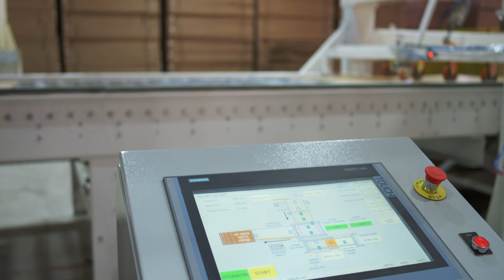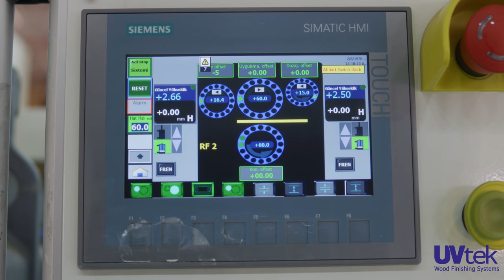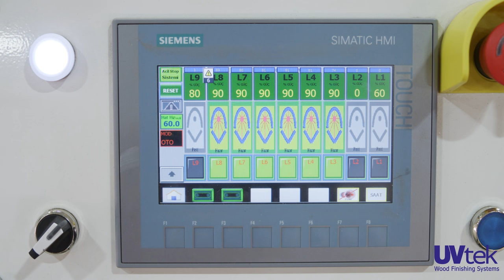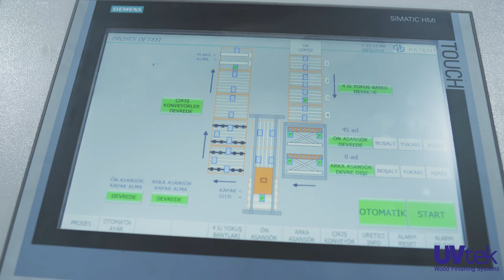Accema Starwood Boya ve Desen Hattı // Accema Starwood Coating and Printing Line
ACCEMA Boya ve desen baskı hattı ham mdf, sunta, kontraplak ve benzeri panellerin boyanması ve ahşap desen baskı yapılması için tasarlanmıştır. 25 m/dakika’dan başlayarak 80 m/dakikaya varan hızlarda konfigürasyonlar oluşturulabilmektedir.

Plaka istifieri forktlif yardımı ile hat girişine yerleştirilir ve kesintisiz yükleme özelliğine sahip Otomatik yükleme sistemi ile plakalar hatta otomatik olarak verilir. Boşalan istif altlıkları vakumlu manüpilatör yardımı ile el değmeden alınarak ayrıca istiflenir. Öncelikli olarak ham plakaların toz alma fırça makinesinde yüzey temizliği yapılır. Sonrasında Ön ısıtma fırınlarından geçerek boya öncesi ısıtılmış olan panellere uygulanan boyanın hızlı bir şekilde yayılması ve kurumanın kolaylaşması sağlanır.

Su bazlı astar ve dolgu uygulamaları tercihe göre Tekli Rulo baskı makineleri (Single Roller Coater) ve/veya Macun Sürme makineleri (Putty Machines)   tarafından en az 2 kat yapıldıktan sonra Sıcak hava kurutma fırınlarından geçirilerek kurutulması sağlanmaktadır. Kurutulan plakalar isteğe bağlı olarak Zımpara makinesinden geçirilerek pürüzsüz bir yüzey elde edilir ve fon rengi baskısı su bazlı boyalar ile en az 2 kat olarak Tekli Rulo baskı makineleri tarafından yapılır. Boyanmış olan plakalar sıcak hava kurutma tünellerinden geçerek desen baskısına hazır hale getirilir.

Desen baskısı basit tek renk baskı yapabilen desen baskı makineleri ile yapılabildiği gibi 2 veya 3 renk senkron baskı yapabilen modeller ile karmaşık ahşap desen baskıları da yapılabilmektedir.

Daha sonrasında ise 1 veya 2 kat UV lak uygulaması yapılarak boyalı ve desen baskılı plakalar kimyasal ve mekanik dirençli hale getirilir.
Tekli Rulo baskı makinesinde isteğe göre mat veya parlak olarak uygulanan UV laklar hat hızına uygun sayıda yerleştirilmiş UV lambalar ile kurutulur.

Son aşamada plakalar soğutma ünitelerinden geçirilerek soğutulmakta ve otomatik istif sistemi ile istiflenmektedir. Kesintisiz çalışan otomatik istif sistemi sayesinde birinci istifin dolması ile kendiliğinden ikinci istif dolmaya başlar. İsteğe bağlı olarak 2. Kalite ayırma işlemi ile üçüncü istif de kullanılabilmektedir. Dolan plaka istifler hat konveyörleri ile forklift yükleme alanına taşınmakta olup altlık plakaları vakum panüpilatör yardımı ile istif altlarına yerleştirilmektedir.

ACCEMA Coating and printing line painting of raw MDF, chipboard, plywood and similar panels and wood pattern printing is designed to run between 25 m/minute up to 80 m/minute operation speeds.

The stacked panels on the stack carrier unit are placed at the line entrance with the help of forklifts and uninterrupted loading with the automatic loading system. The plates are automatically loaded on the line.

Emptied stacked panels by stack carriers are kept untouched with the help of vacuum manipulator and stacked separately.

Firstly, the raw MDF panels are cleaned with a dust brushing.
The surface cleaning is done by the machine. Afterwards, it passes through preheating ovens.

The panels are preheated, quickly before the painting application process by Roller Coaters, which helps chemicals spreading on the panel surfaces, smoothly.

Water based primer and filling applications, optionally are  done at least two times  by Single Roller printing machines and/or Putty Roller Machines.
After this roller applications process, the panels are dried by Hot Air tunnel oven units, effectively.
The dried panels are optionally passed through the sanding machine to obtain a smooth, good quality surface for the rest of the process.

After this, at least two coats of water-based paints are applied for the background color. The painted panels are directed to the hot air drying tunnel oven and made ready for pattern printing.

Pattern printing can be done either  by one color  pattern printing roller machines  or by 2 or 3 colors pattern printing roller machines for  complex wood pattern applications, synchronously

After this process, one or two UV lacquer top coating are recommended to be applied to the painted pattern printed panels  to increase the surface resistance chemically and mechanically.

UV top coating lacquer is applied to the surface according to demand as matt or gloss by means of determined the number of UV lamps in the process.

At final stage, the panels are cooled by passing them through cooling units and
stacked with the stacking system. Thanks to the uninterrupted automatic stacking system that, when the first stack is full, the second stack starts to fill automatically.

Optionally, depending on the quality, the third stack can also be used to eliminate the 2nd quality panels and stack them separately.

Filled stacked panels  are transported to the forklift loading area with line conveyors and the stack carrier are placed under the stack with the help of vacuum manipulator is being placed.